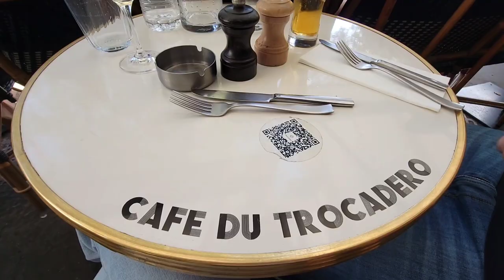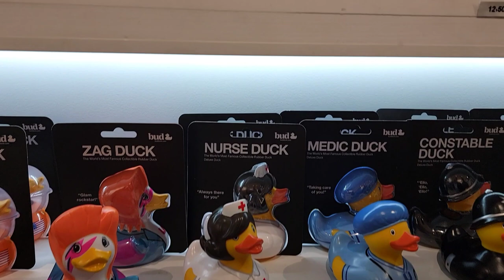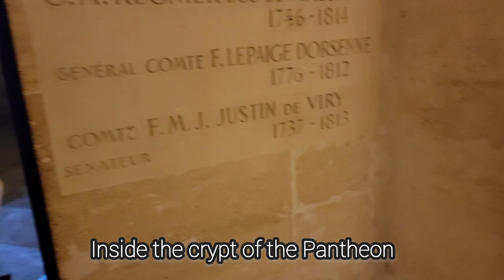Paris Part 2 - Eiffel Tower, Moulin Rouge, Pantheon and more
Part 2 of our Paris Trip. In this vlog I show the Eiffel Tower, driving around downtown, Moulin Rouge, The Pantheon, Emily in Paris Restaurant and more.